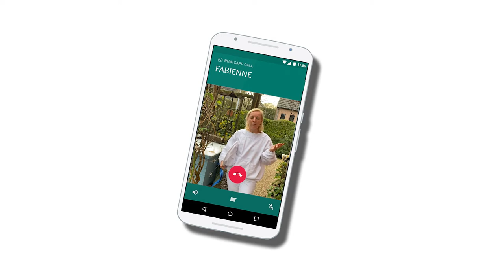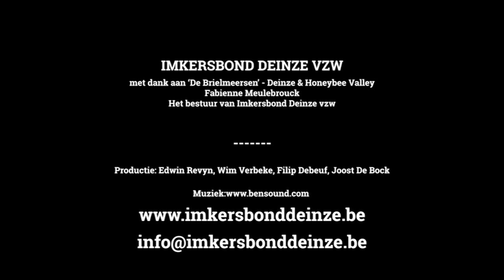Imkersbond Deinze vzw - Restmijten behandeling met de druppelmethode